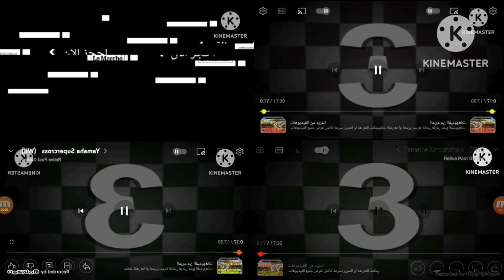Yamaha Supercross - Trailer Quadparison 2